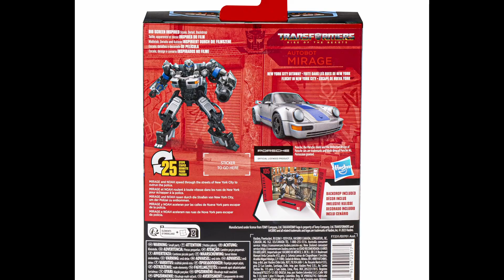Transformers Live Hasbro Pulse - Optimus Primal et Mirage Rise of the beasts - Legacy- Tftoybox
Transformers Live Hasbro Pulse - Optimus Primal et Mirage Rise of the beasts - Legacy vague 4